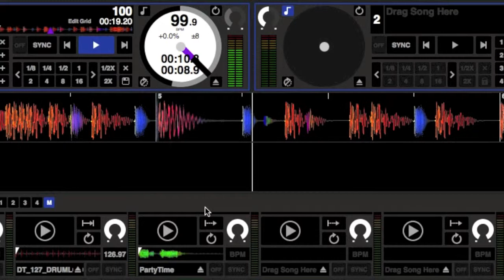Serato DJのLoopロールを活用してみよう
知る・楽しむ連動動画